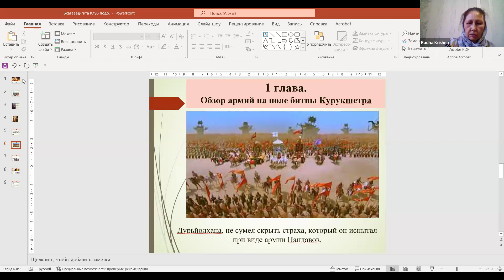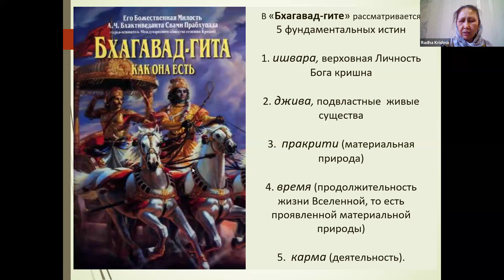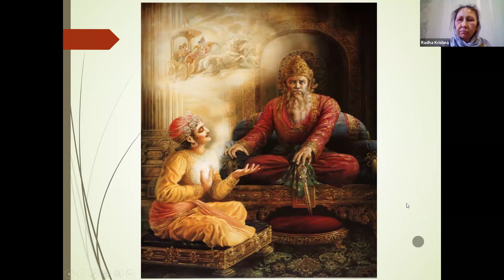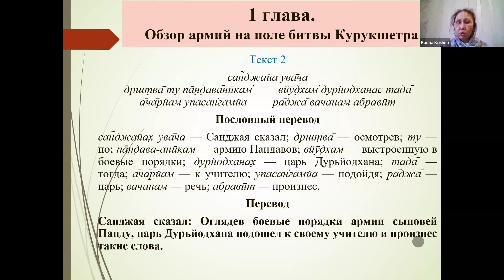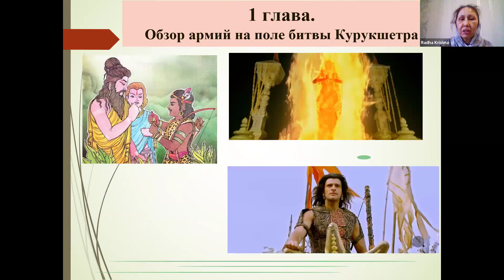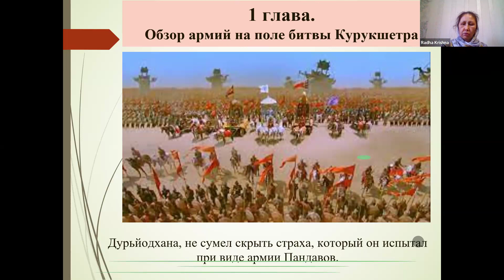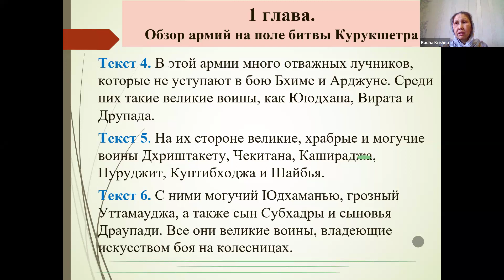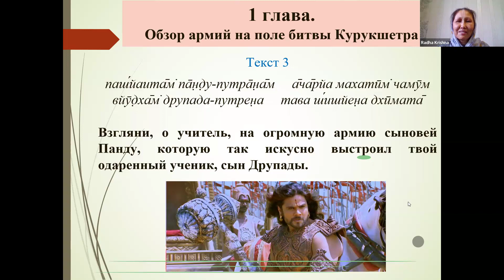2024 3 10 Встреча подросткового клуба, чтение и обсуждение Священных Писаний с Радха Кришной матад